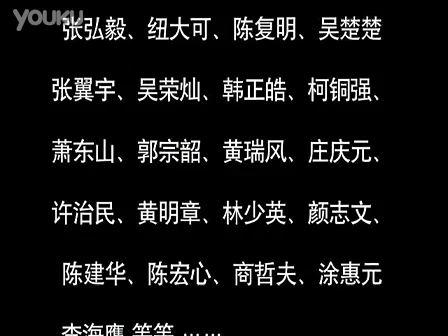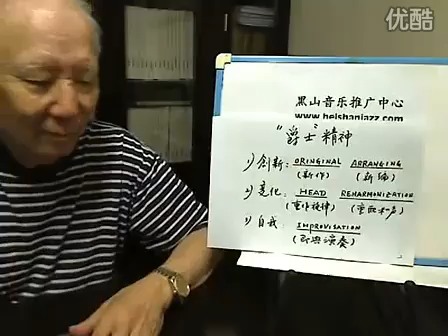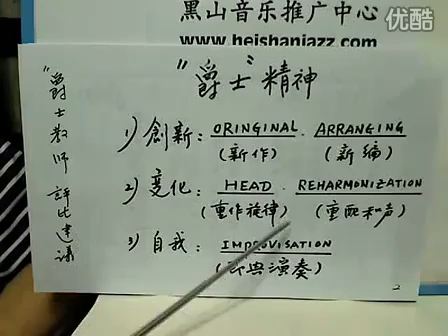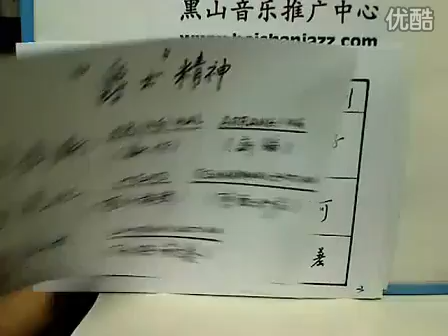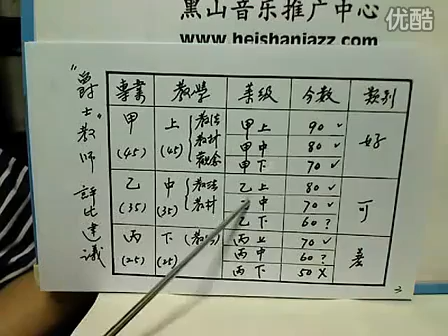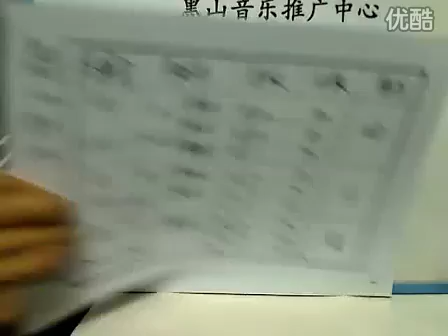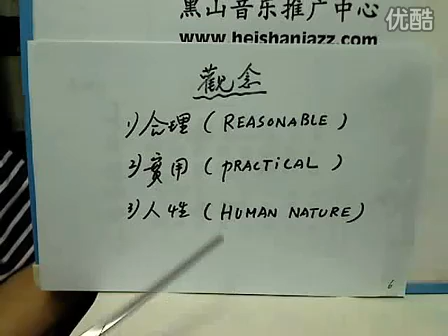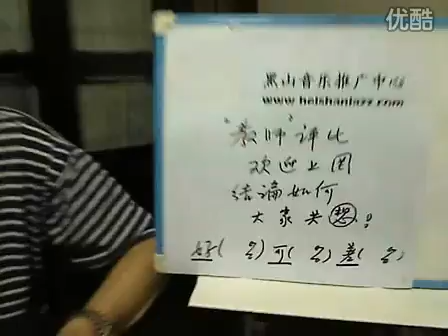B167 我們有多少爵士音樂教師